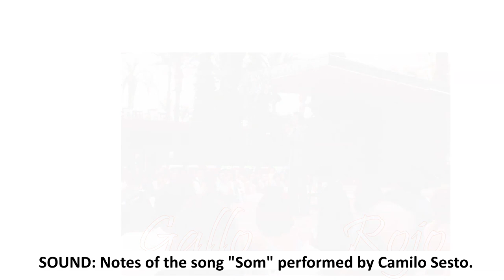Ruta So d'arrel (Route of the sounds of our roots): Gallo Rojo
This route is an ethnological project created by the IEL Clot del Illot High School and in which the El Campello Department of Tourism has collaborated.
This project has consisted in the study of the sound landscape of El Campello's past from iconographic sources, interviews and material collected from the existing bibliography. We have carried out a recreation and geolocation of the most idiosyncratic sounds.